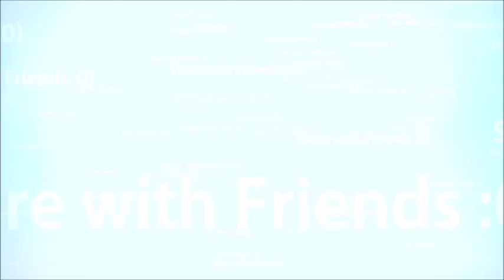Curiosity Prakash Intro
This is Channel Intro video